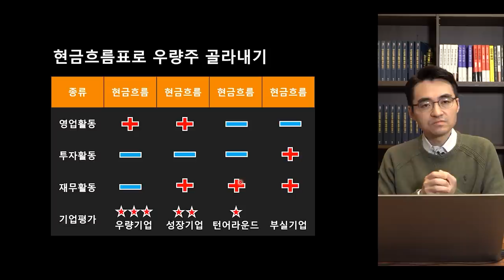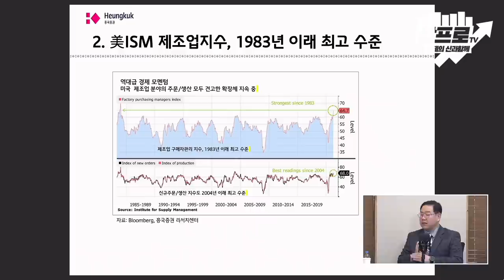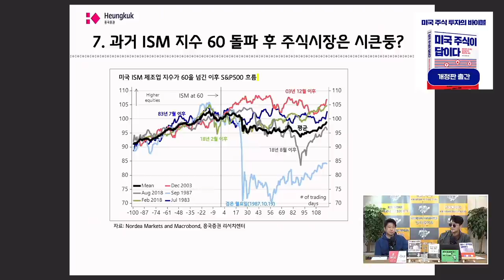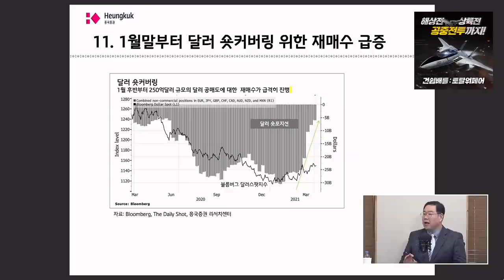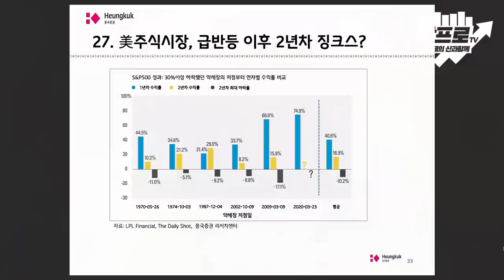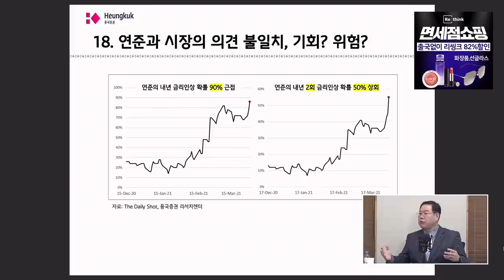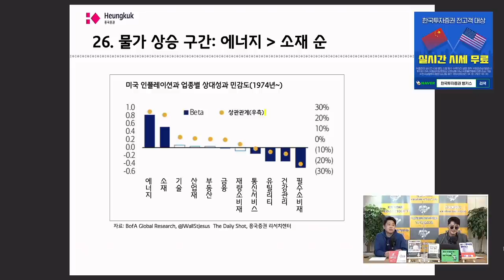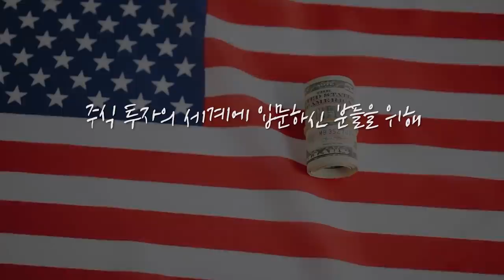[심층 인터뷰] 미국 경기의 회복.. 우리에겐 위기인가 기회인가 f.흥국증권 송재경 센터장